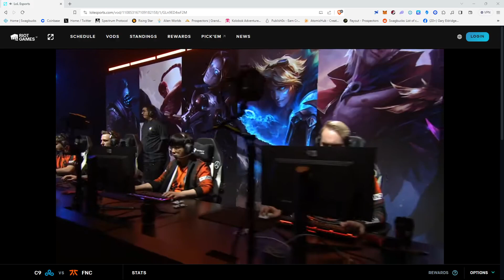LoL Worlds Thursday - Recap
Two BO3's today featuring 1-2 teams.

The two winners survive to play a BO3 against a 2-2 team while the losers are eliminated from Worlds.

Cloud 9 vs FNC
Mad vs WBG